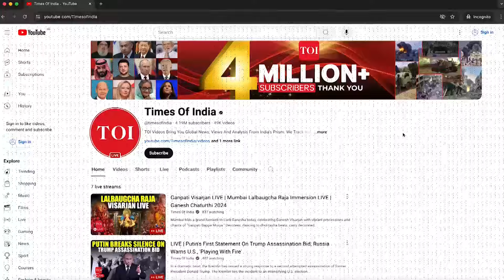Hamas, Hezbollah Launch Co-ordinated Attack, Devastates Israel From Two-Fronts | Watch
26 Israeli soldiers were injured within a span of 24 hours as Hezbollah and Hamas intensified their attacks on Israel. As per Israeli media, 23 soldiers were injured along the Lebanon border while three other soldiers were injured in Gaza Strip. Watch.